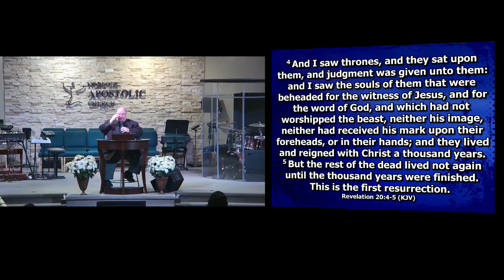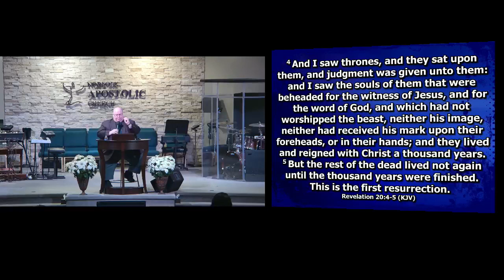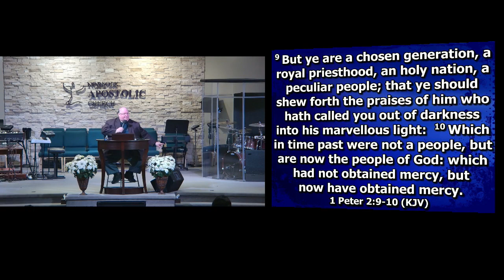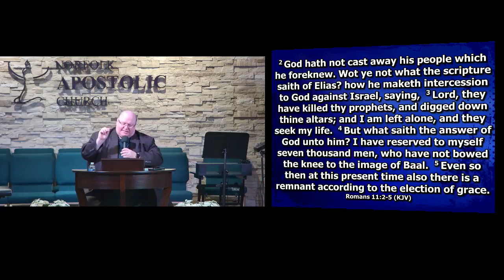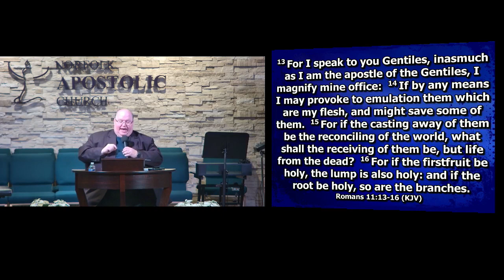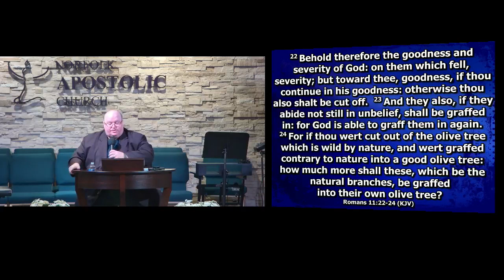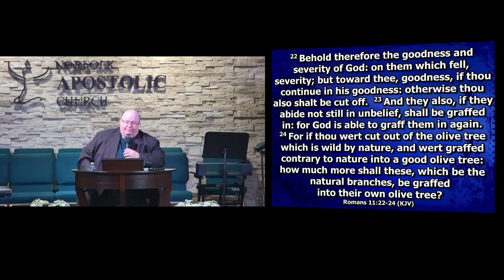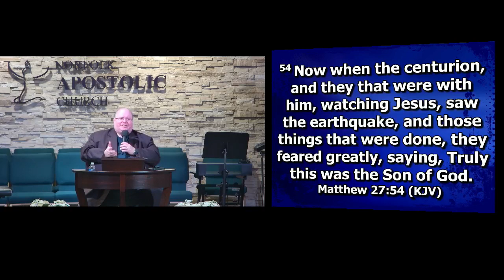The Resurrection of the Dead | Senior Pastor Michael G. Blankenship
"Things Yet to Come" | Part 23